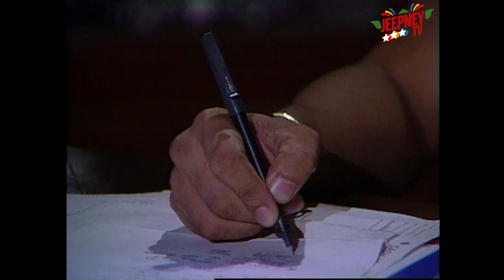Marinella: Full Episode 140 | ABS CBN Classics